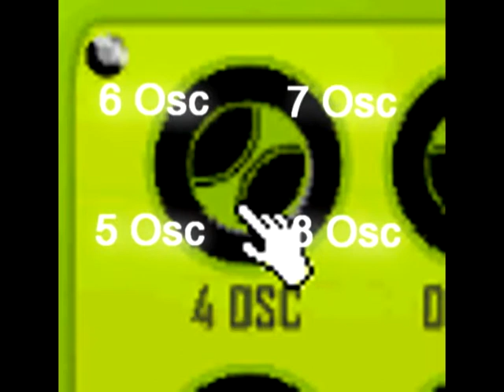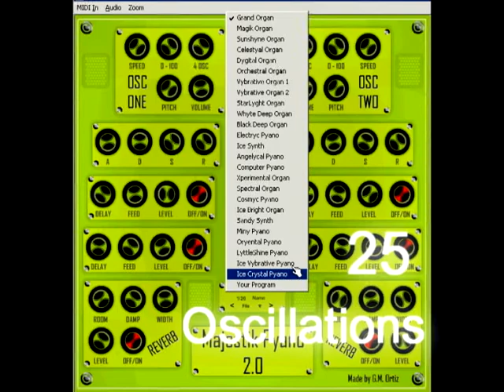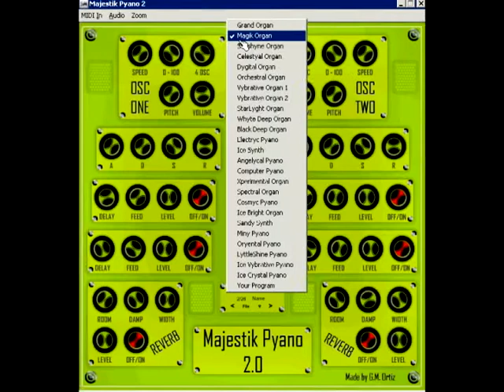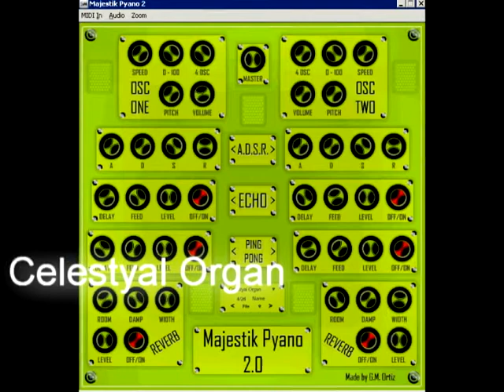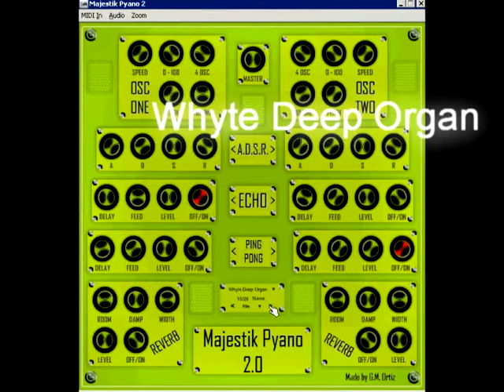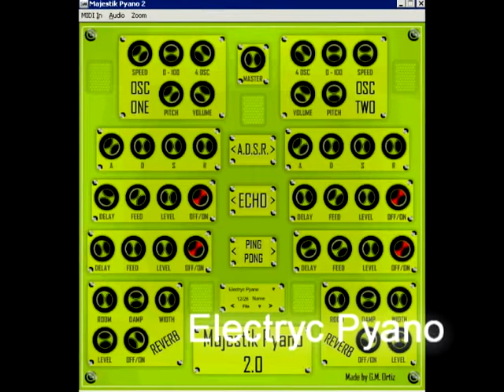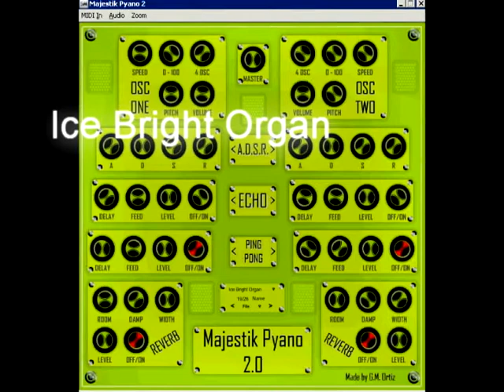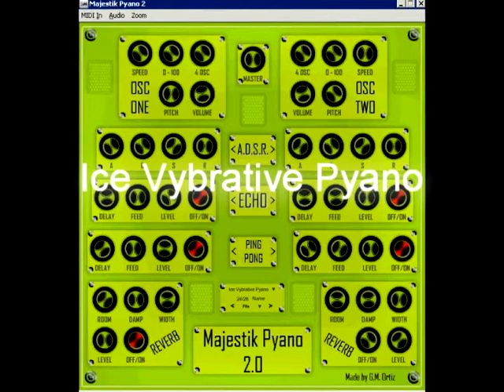Majestik Pyano 2.0 VSTI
Download Free / Gratis. Formatos exe y dll.